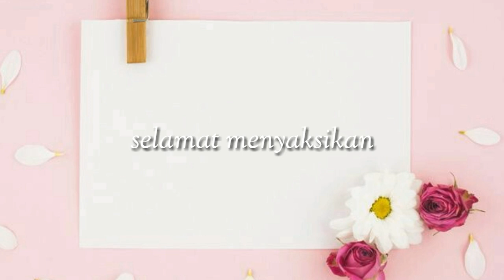TIPS MENGHADAPI PENGGUNA LAMA VS BARU DAN CEWEK SOMBONG DI APLIKASI SPOON RADIO